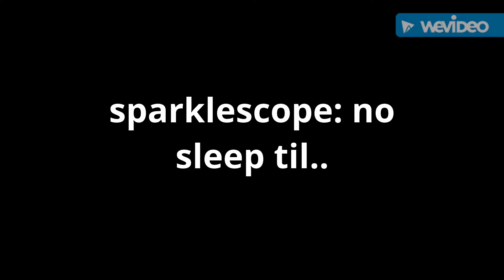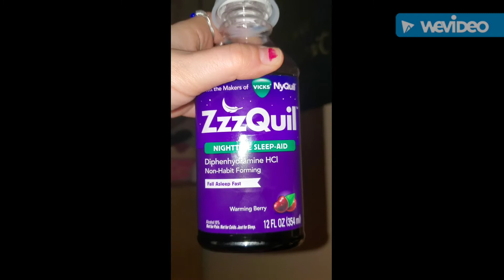sparklescope vlogs: no sleep til.....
the week from Hell...